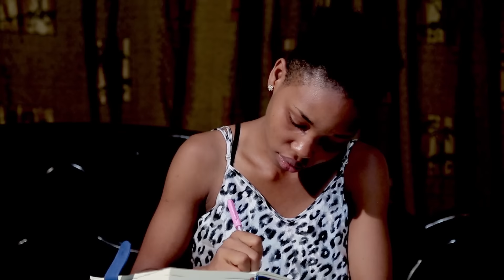Billionaire Is Shockd 2Knw Hes A Dad 14Yrs After He Gave Up On Love FREDRICK LEONARD Nigerian Movies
In this Nigerian movies, Billionaire Is Shockd 2Knw Hes A Dad 14Yrs After He Gave Up On Love

A Nigerian Movies Starring: Fredrick Leonard

Nigerian Movies